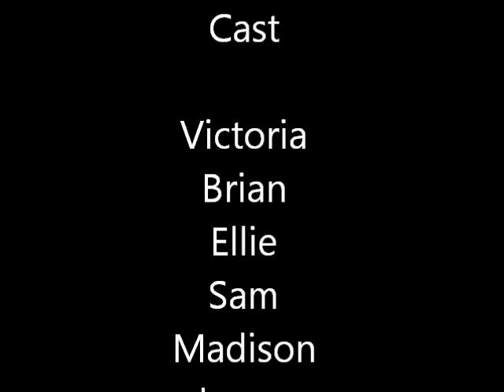NERF WAR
a short video i made with our friends from mishigan! it was so much fun! thank you to the browns for being in it! make sure to check out more videos and be watching for more. please subscribe